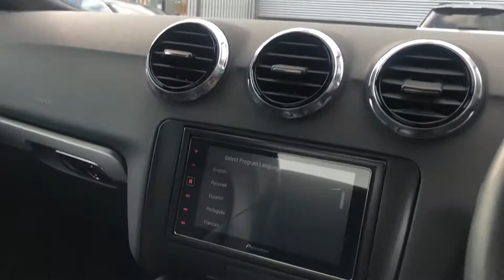Approved used TT for sale at Carlisle Audi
Approved used TT 1.8 TFSI Sport Roadster

This car comes fully equipped with:
- Front sports seats
- 17in alloy wheels
- 3 spoke leather steering wheel

For more information on this vehicle give us a call on 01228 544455